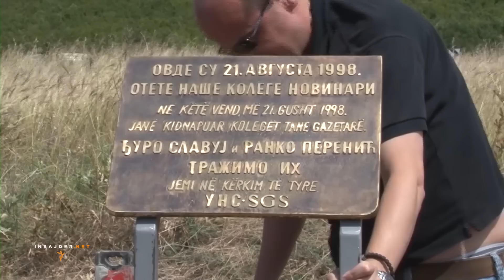Insajder bez ogranićenja- Spomenik istini (PROMO)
Na Kosovu je pre, tokom i nakon rata kidnapovano ili ubijeno 12 novinara. I Srba i Albanaca. Ovi zločini nisu rešeni. O tome se retko govori.